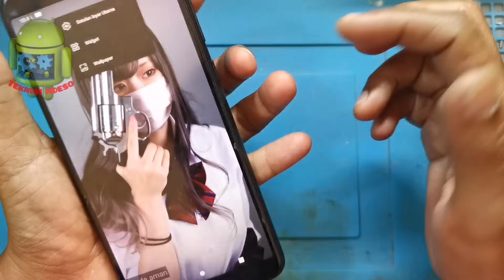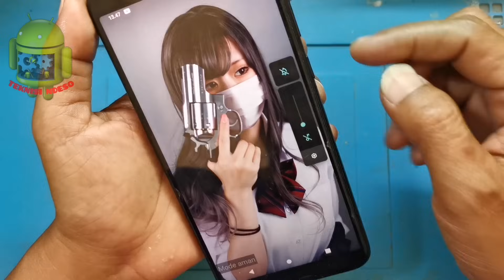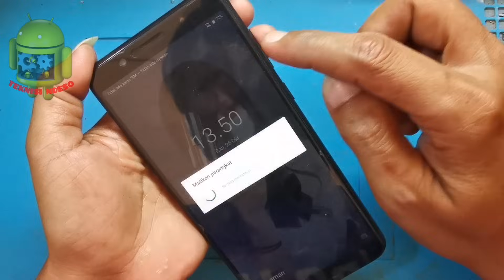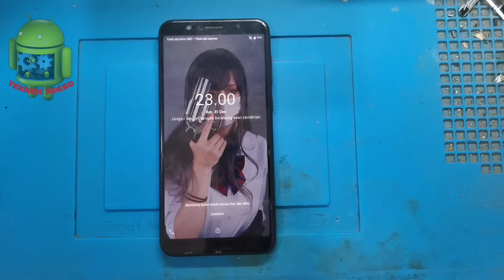SERVIS HP ASUS ZENFONE MAX PRO M1 KONSLET TOMBOL //MODE AMAN